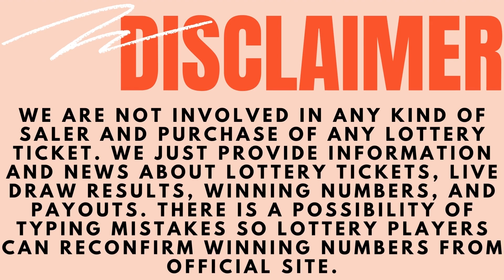Arkansas Evening Lottery Draw Results - Cash 3 - Cash 4 - Natural State Jackpot - Lotto - Powerball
Today December 18, 2022, Find here uploaded Arkansas Lottery Results, Top payouts, and winning numbers for today and past 30 days in this video. These Arkansas Lotteries are drawn at day, midday, morning and evening timings.

The Arkansas Lottery live draw results are released in Midday at 12:59 p.m., CT. by The Arkansas Lottery Scholarship Office.

Find in this post Cash 3 Midday, Cash 3 Evening, Cash 4 Midday, Cash 4 Evening, Natural State Jackpot, Powerball, Mega Millions and Lucky For Life live drawing lottery results, jackpot prizes and winning numbers for today December 18, 2022, past 30 days.

Important Note: For getting Quick and fast Arkansas Midday lottery live draw results, winning numbers, payouts, and news.